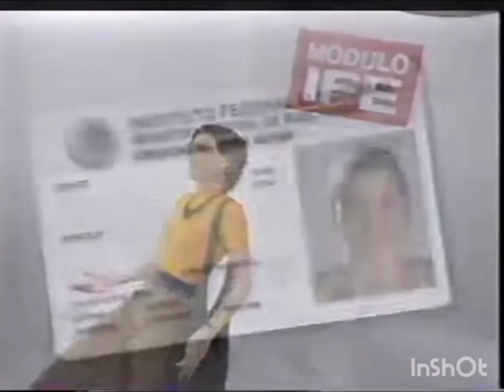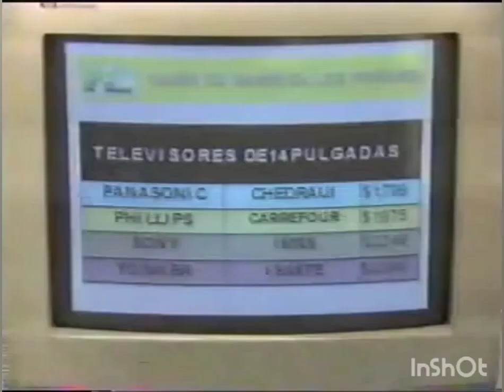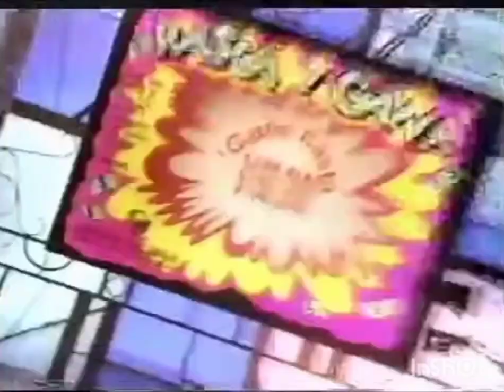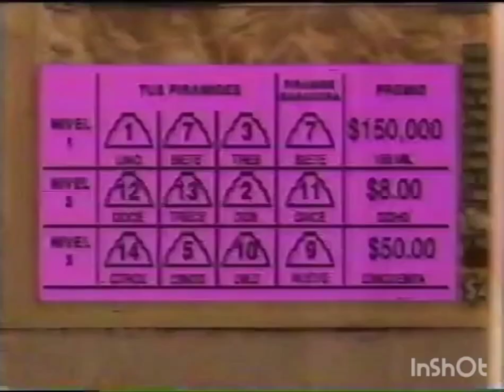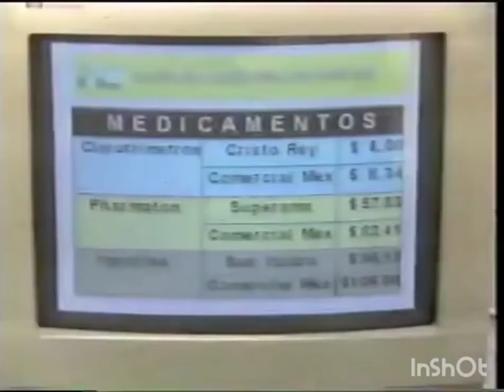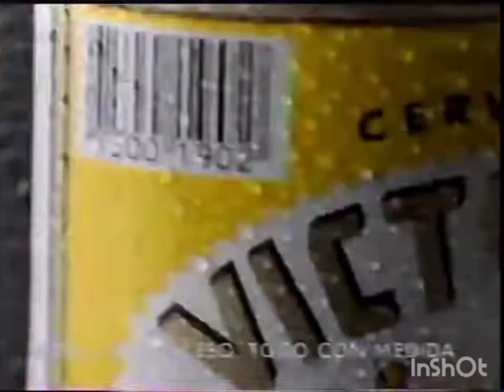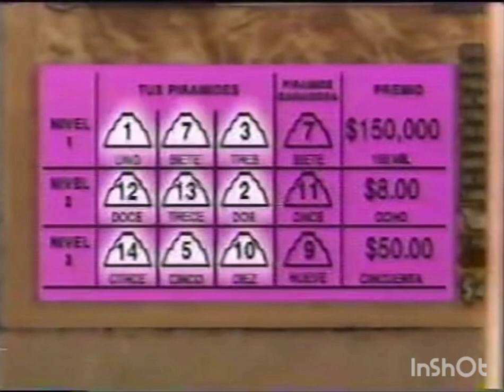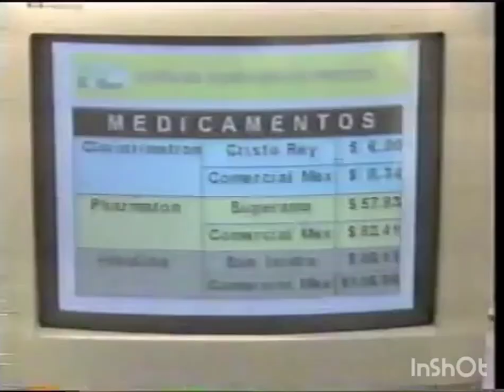comerciales XHIMT TV-7 1997 2